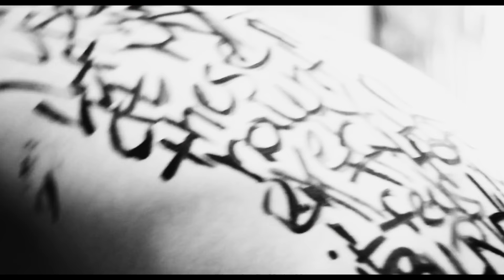No Way Out 58 - Lost times (Official Music Video)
Here is the first video "Lost times" of No Way Out 58 debut Ep "SoulChamber" which will released at the end of April on 5/9 records.